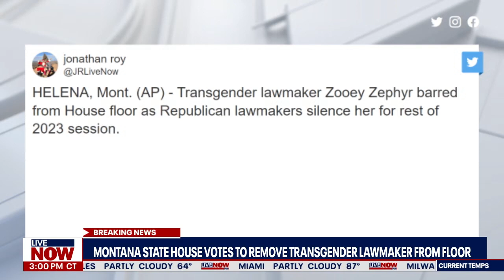Montana lawmaker Zooey Zephyr barred from house floor for rest of 2023 session | LiveNOW from FOX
Montana State House votes to bar Rep. Zooey Zephyr, a Democratic, transgender lawmaker, for rest of 2023 session.

Zephyr was notified the night before that House leaders would consider disciplinary action, according to a Twitter post by the lawmaker.

The Montana State House's decision to remove Zephyr from the floor comes after Republican lawmakers accused her of presenting "hate-filled testimony" while debating a bill that would ban transgender medical care for minors. Speaker of the House Matt Regier said Zephyr violated the rules of the chamber and ordered she apologize. Zephyr refused to apologize, saying she stands by her comments.